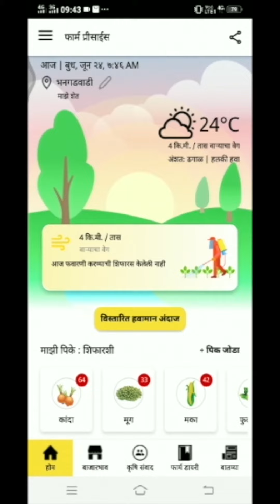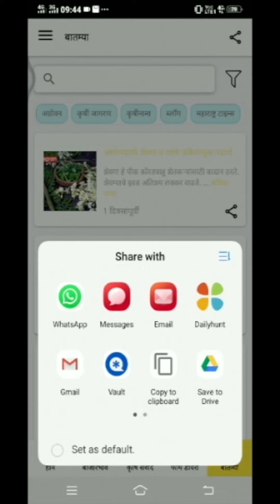फार्म प्रिसाईज अँप मध्ये बातम्या कश्या बघायच्या (डेमो विडिओ)- New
शेतकरी बांधवांनो आता घरबसल्या फार्म प्रिसाईझ अँप वरून मिळवा शेतीविषयी माहिती. "फार्म प्रिसाईज अँप डाउनलोड करण्यासाठी इथे क्लीक करा"